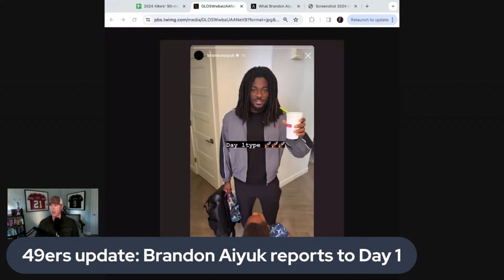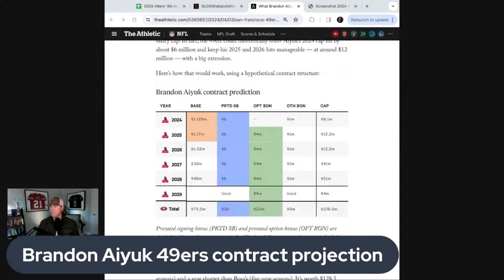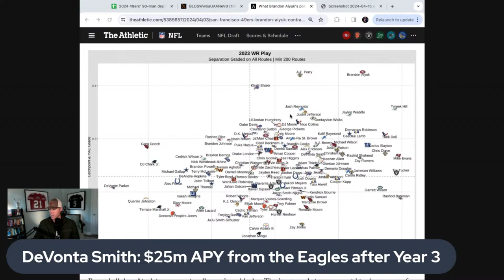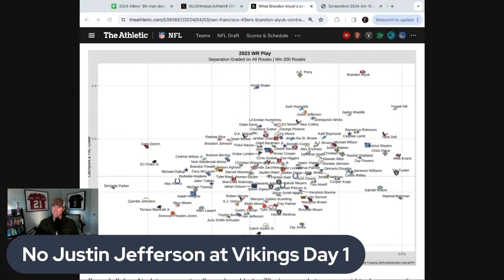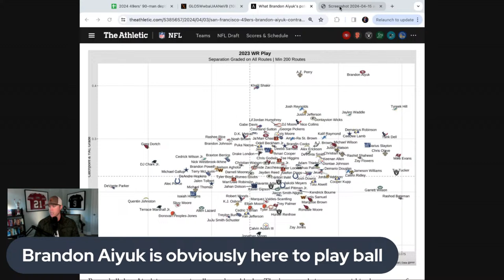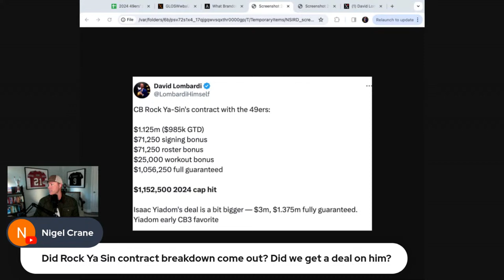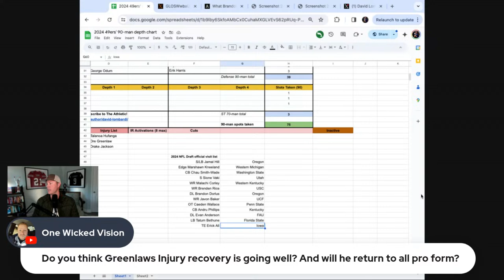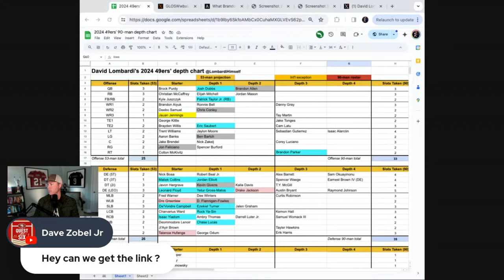49ers update: Brandon Aiyuk writes “Day 1” — present at facility for voluntary work?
49ers update: Brandon Aiyuk writes “Day 1” — present at facility for voluntary work?